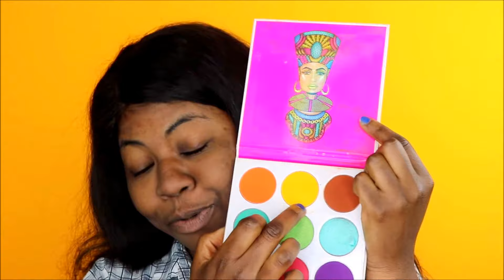yellow eyeshadow tutorial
Helllooo beauties!

Products used :

Juvias Place Zulu palette
 Fenty Beauty Trophy wife
Bobbi Brown foundation
La Girl pro concealer
Sascha buttercup setting powder
Mac Bronzer Mineralize Skinfinish
Makeup revolution matte lipstick with Nyx Buttercup gloss